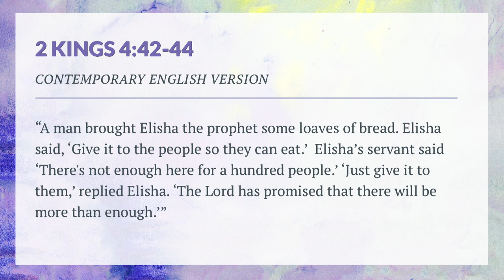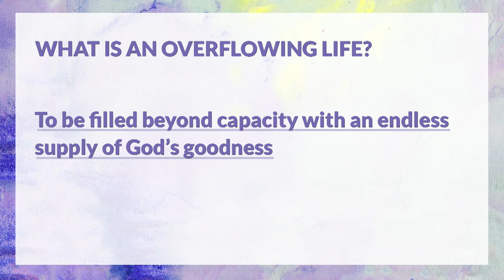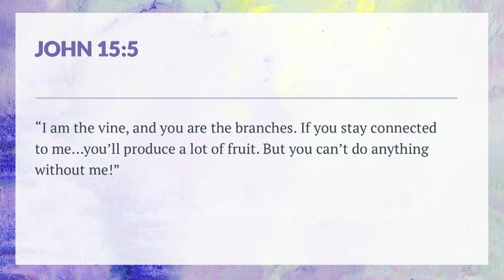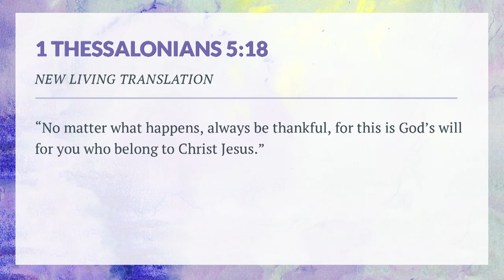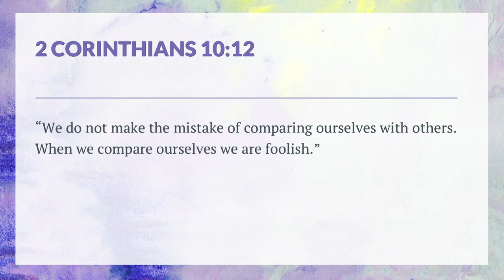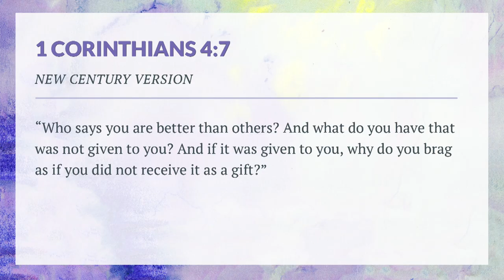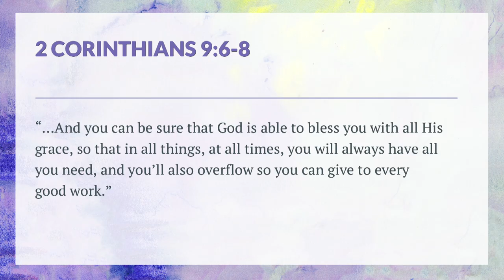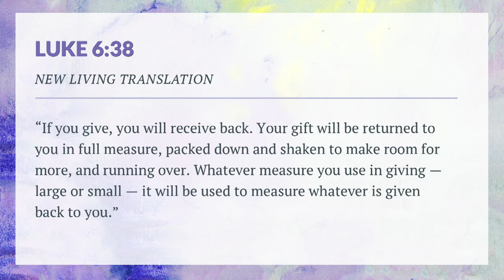Discover How To Live An Overflowing Life with Rick Warren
— Psalm 23:5 tells us that God prepares a table for us and that our cup overflows. But what does the cup symbolize and how does it apply to us today? In this message at Saddleback Church, Pastor Rick Warren shares how the cup signifies our lives and that Jesus will give us a surplus of living water when we are thirsty. In fact, when we really trust him, we’ll be filled beyond capacity with an endless supply of God's goodness. Learn how to experience an overflowing life and how to stay to connected to Jesus every day.

Discover more messages on Psalm 23 in our Living in the Goodness of God YouTube playlist

(Overflowing life) (Overwhelmed life) (Overwhelmed living) (Rick Warren) (Pastor Rick Warren) (Psalm 23) (Psalm 23 series) (Psalm 23 message) (Psalm 23 sermon) (Shortage mindset) (Surplus mindset) (Limited resources) (Limitless resources) (Abundant life) (Full life) (God is good) (Goodness of God) (Living in the Goodness of God) (Live God's Goodness) (Connect to Jesus) (Gratitude) (Content) (Generosity) (Cup runs over) (Daily spiritual habits)